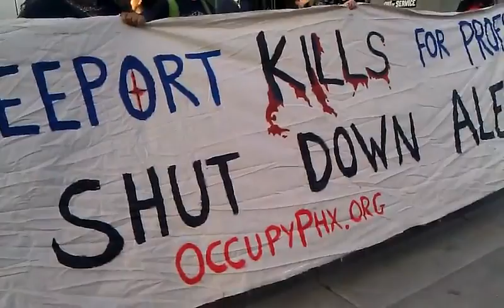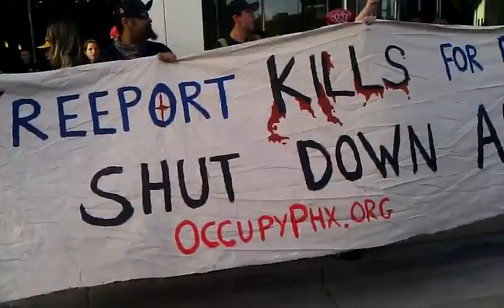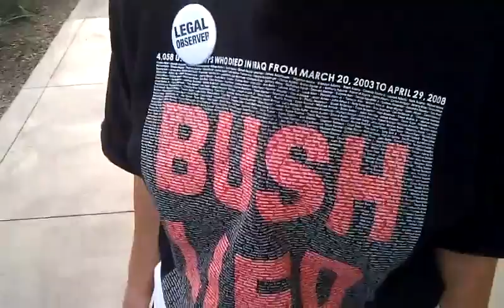RAW video from ALEC Freeport McMoran Protest, F29, Occupy Phoenix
This is his RAW video from the Anti-ALEC  Protest at the Freeport-McMoran building, with Occupy Phoenix.
You can see the Mascot of Occupy Phoenix lurking in the back-round.